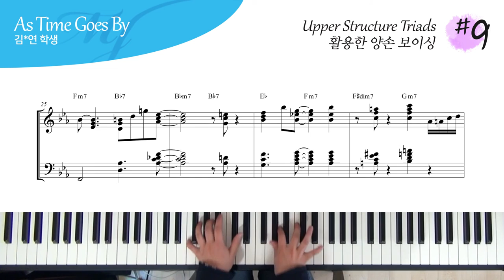Upper Structure Triads 를 활용한 재즈 피아노 보이싱 예제 #9 - As Time Goes By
Upper Structure Triads 를 이용한 양손 보이싱

라고 한다면

4 , 5 , 6 note voicing 을 이용한 보이싱

4층 : MJ 재즈피아노 센터 (MJ Jazz Piano Academy)
3층 : MJ 실용음악학원 (MJ Music)